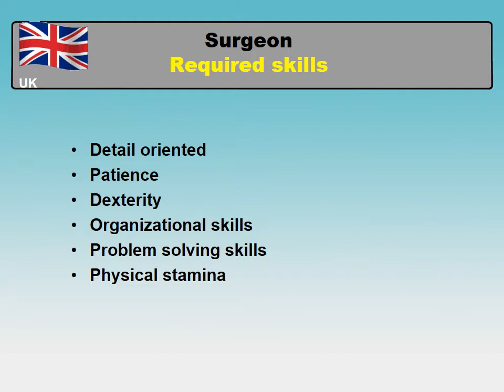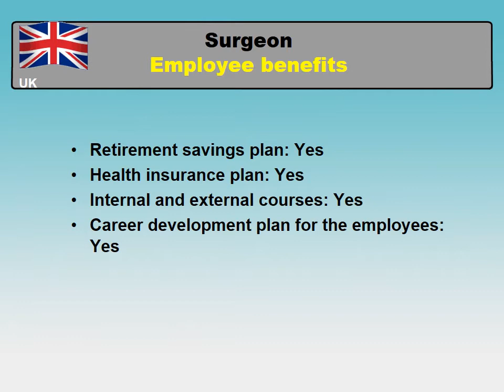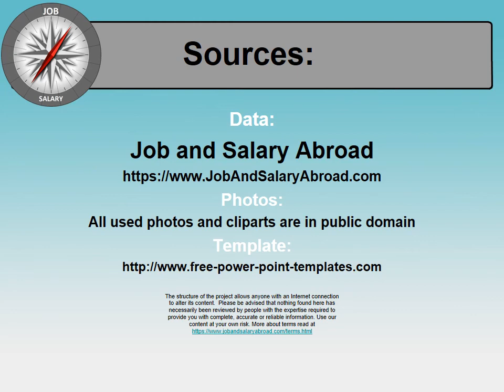Surgeon in The UK - Jobs and Wages in the United Kingdom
How much does Surgeon make in the UK?
Tips on how to find a job and to be hired as Surgeon in the UK?

The national average salary in the United Kingdom and the national average salary for Surgeon in the United Kingdom comparison.

The most common cities and places to find a job in the UK
Typical requirements of most employers for a position of Surgeon in the UK
Vital skills for a profession
Work schedules and paid leave in the UK
Benefits package for a Surgeon in the UK
Forms of employments for a profession - Surgeon